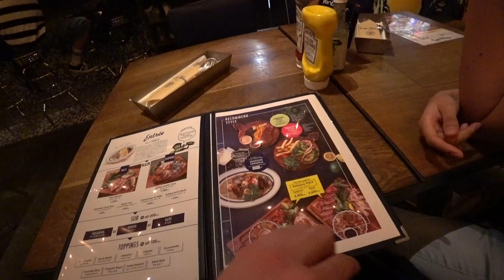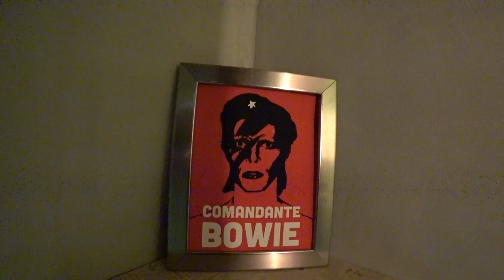Comiendo con Riken #1 Cafe habana Tokio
Este es el primer video de una serie que desde hace mucho tiempo quería hacer pero no fue hasta ahora que me animé a hacerla.

Esta serie de videos está basada en los videos de EricSurf6 quien me sugirió hacerla desde hace mucho tiempo y para quien estuve editando los videos por un año aproximadamente.

Este restaurante es supuestamente de comida cubana aunque tiene comida de todos lados, se encuentra en Shibuya que es uno de los puntos principales de Tokio y que todo aquel que visite Japón debe conocer.

Este es el link de Google Maps.

El precio de la comida es aproximadamente de unos 2,500 yenes por persona.

MI EQUIPO PARA GRABAR SUPER VIDEOS:
Camara panasonic HC-WXF991K
Micrófono lavalier Audio-Technica AT9904
Rode smartLav+
Canon Kiss (modelo antiguo t4i)